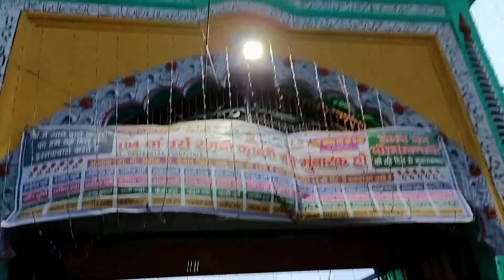3rd Day Bareilly Shareef || Bareilly Ka Bazaar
3rd Day URS-E-RAZWI 2022 Visited BiBi Masjid And Bareilly Bazaar Intrested Tour Happy Travel😊😊😊

***Keep Support Me And Enjoying My Videos***

Waah Bhai Moj Kar Di Aap Logo Ne.

Thanks You Itna Saara Pyaar Aur Support Ke Liye.